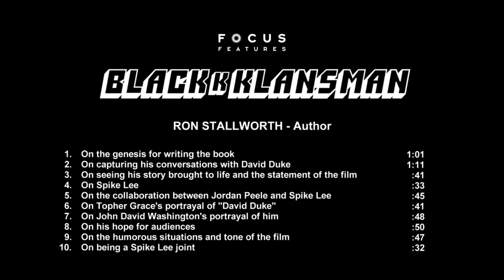BlacKkKlansman - Itw Ron StallWorth (official video)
BlacKkKlansman is a 2018 American biographical crime film co-written and directed by Spike Lee, based on the autobiographical book Black Klansman by Ron Stallworth. The film stars John David Washington, Adam Driver, Laura Harrier and Topher Grace, and along with Lee is produced by Raymond Mansfield and Shaun Redick, as well as Sean McKittrick, Jason Blum and Jordan Peele. Set in 1970s Colorado, the plot follows an African-American detective who sets out to infiltrate and expose the Ku Klux Klan.

The film premiered on May 14, 2018 at the Cannes Film Festival, where it competed for the Palme d'Or and won the Grand Prix, and is scheduled to be released in the United States on August 10, 2018.

Synopsis :
Ron Stallworth, an African American detective in Colorado Springs, Colorado, infiltrates the local chapter of the Ku Klux Klan, handling much of his business by phone or while wearing the trademark hood, or sending white Detective Flip Zimmerman in rare situations where face to face contact could not be avoided. Stallworth eventually becomes the head of the chapter.

BlacKkKlansman
Directed by Spike Lee
Produced by Jason Blum, Spike Lee, Raymond Mansfield, Sean McKittrick, Jordan Peele, Shaun Redick
Screenplay by Spike Lee, David Rabinowitz, Charlie Wachtel, Kevin Willmott
Based on Black Klansman by Ron Stallworth
Starring John David Washington, Adam Driver, Laura Harrier, Topher Grace
Cinematography : Chayse Irvin
Edited by Barry Alexander Brown
Production company : Blumhouse Productions, Monkeypaw Productions, 40 Acres and a Mule Filmworks, QC Entertainment, Legendary Entertainment
Distributed by  Focus Features (United States), Universal Pictures (International)
Release date : May 14, 2018 (Cannes), August 10, 2018 (United States), August 22, 2018 (France)

(Source: Wikipedia)